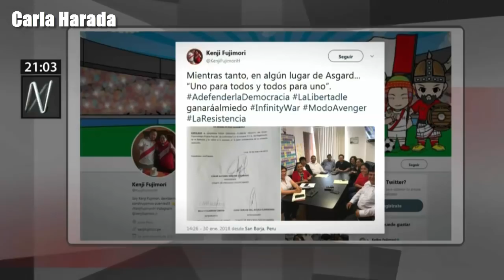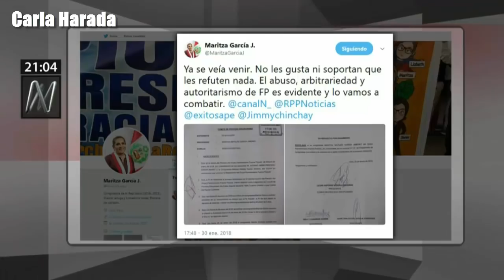Héctor Becerril satisfecho con la expulsión de Kenji Fujimori, ahora busca la vacancia de PPK